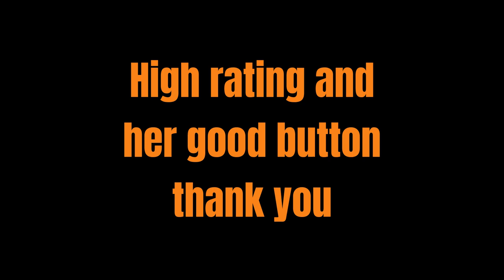Yasushi Akimoto produced idol “WHITE SCORPION”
On this channel, we will be transmitting information about WHITESCORPION and its members.
We look forward to their success on the global stage in the near future, and we strive to disseminate information that is useful to our group members.
I would be happy if as many people as possible could get to know about it and support us together.
On rare occasions I will include my own personal opinion, but it is just my personal opinion, so I would be happy if you could watch it with a warm heart.

We welcome comments such as impressions and sympathy regarding the video.
However, if it falls under the category of slander, etc., we will delete it and take appropriate action.

◇About the rights to the images used◇
All rights to images and videos belong to their respective rights holders.
We are working hard to ensure that rights holders are not disadvantaged, but if you wish to have the footage deleted, please contact the person in charge of rights.

[WHITE SCORPION]
Comprehensive production by Yasushi Akimoto
Composed of the following 11 members who passed through approximately 10,000 auditions.
Debuted on December 7, 2023 with the single “Gaze Sniper” distributed by KING RECORDS

The group name reflects our desire to become a group that has purity and sincerity (WHITE), but also strength (SCORPION).

【member】
ACE ACO ALLY AOI CHOCO COCO HANNA MOMO NATSU NAVI NICO

[Group overview]
General produced by Yasushi Akimoto.
After the IDOL3.0 PROJECT audition, which started in April 2023 with approximately 10,000 applicants, 11 debut members were announced on October 7, 2023, and the new idol group "WHITE SCORPION" was announced. was born.
In addition to "real" activities such as concerts and handshake events, we are planning "virtual" group activities that make full use of Web 3.0 technologies such as Metaverse and NFT.